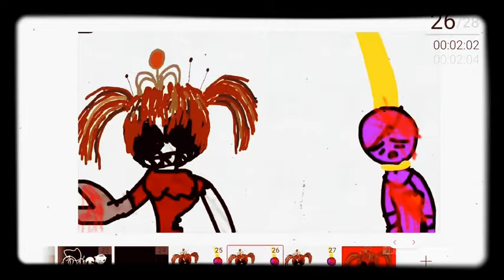Wonderland Meme (Scrapped Baby) FNAF 6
E D G Y 👌